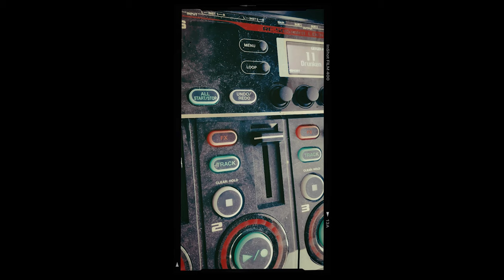Shapeshifter- Live Looping -Drunken Sailor- AliveNetwork.com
ShapeShifter stands out as a vibrant solo artist, infusing his performances with an array of instruments and live looping. His repertoire spans from traditional to contemporary folk, drawing inspiration from iconic acts like The Dubliners, The Pogues, and Damien Rice, as well as embracing pop and indie influences from The Lumineers to George Ezra. He even weaves in some sea shanties for added flair!